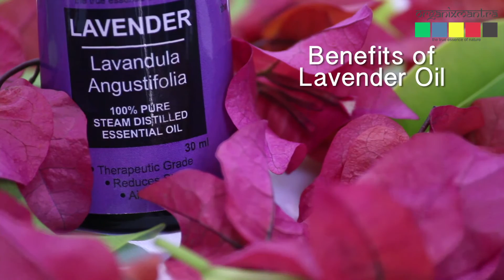Lavender Oil- Amazon India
Lavender oil has many uses for treating the skin. It naturally reduces inflammation, lessens pain, and cleans the surface of the skin.